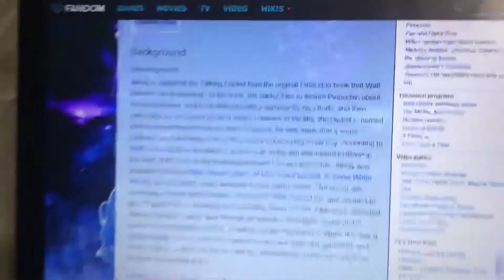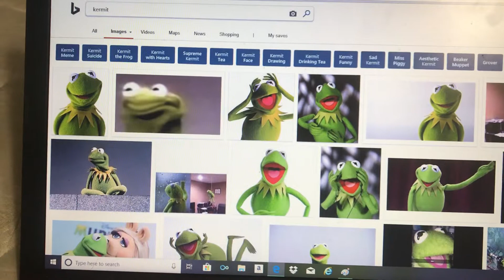Flashback Friday Episode 46 Jiminy Cricket